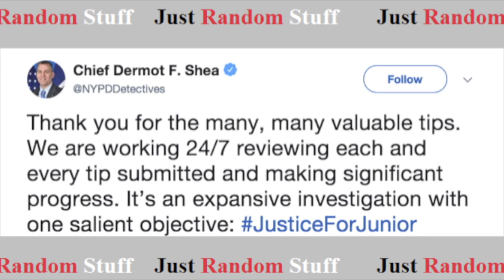BREAKING NEWS! 5 People Were Arrested In Connection To Junior's Slaying!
Police officers have arrested five people that are in connection to the brutal slaying of 15 year-old Lesandro Guzman-Feliz aka Junior.

According to reports, three of the suspects were arrested in Paterson, New Jersey, and two suspects were taken into custody in The Bronx.

"Thank God they were caught," Lesandro's mother, Leandra Feliz said to CBS2.
"It's good because they have to pay but I want my son back. If they could give me the life of my son I'd be happy."

Ms. Feliz said that her son Junior, temporarily left the apartment to lend someone $5, but he never came back.

"I called him because I feel like 'you take too long. I said come on, come on', she said to CBS2." "He said 'oh yeah mommy, it's okay I give him the five dollars, it's okay I'm coming home.'"

Junior, who dreamed of becoming a New York Police detective since he was a child, was stabbed by multiple people outside a Bodega on East 183rd street and Bathgate Avenue in the Belmont section of The Bronx. This occurred on a Wednesday night on June 20th, 2018.

New York Police Chief Dermot F. Shea provided an update on Twitter about the arrests made regarding the slaying of Lesandro Junior Guzman. He also thanked those for who provided valuable tips so officers may make significant progress towards justiceforjunior.